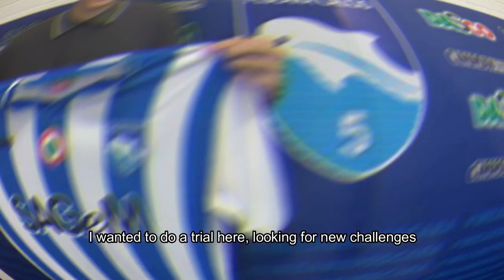Adrian Sanchez | LFL Champion 2019 | London Bulls FC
Join to our new edition Summer 2020!